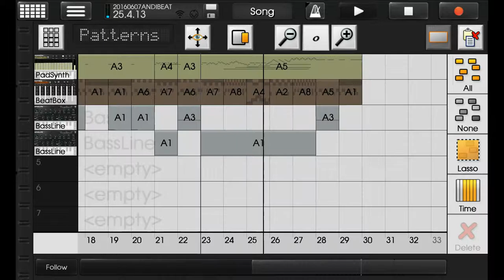chiptunes alcoholism rev2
jetzt mit Video